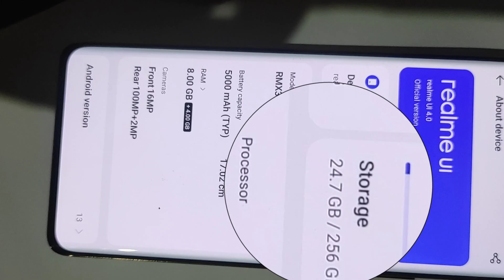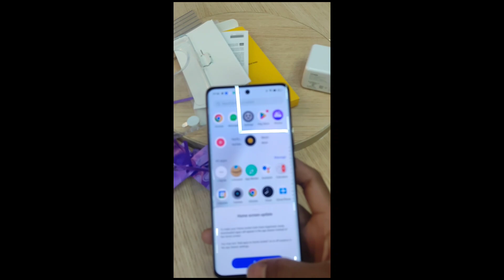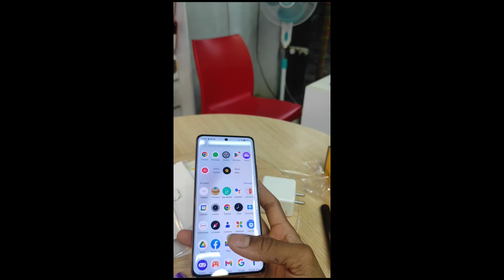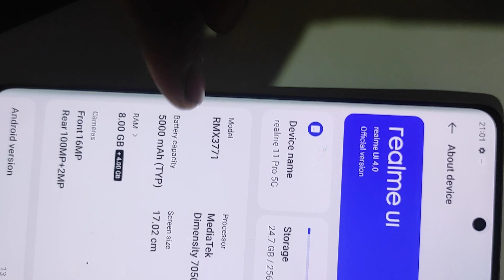best 5G mobile under 25000 in 2023.2024।। Realme 11 pro 5G